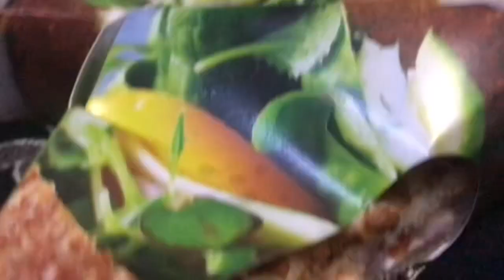Laptop 💻 khol diya aur 🤦🏻😵